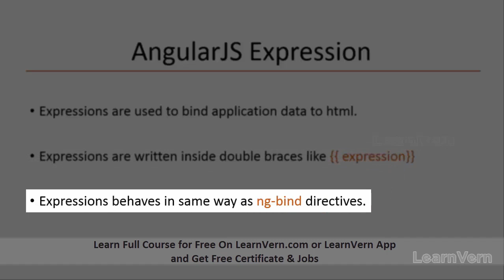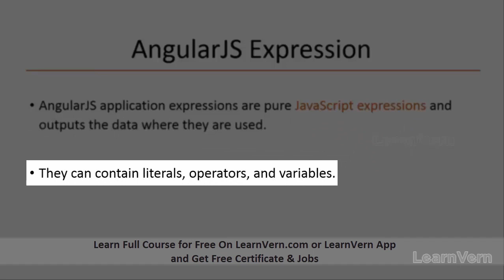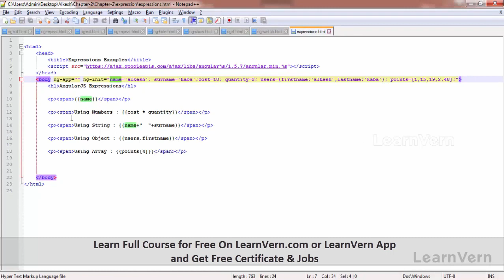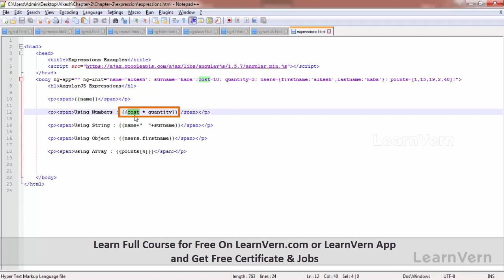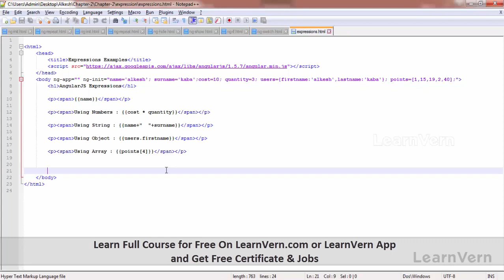What is the AngularJS Expressions in Hindi for FREE on LearnVern